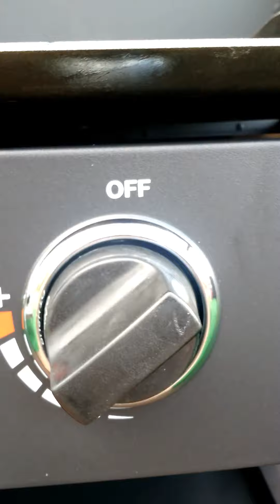Black Stone 28" griddle/grill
Just finished putting together and setting up our New BlackStone Grill and griddle.  Fired up and putting some Steaks on it.